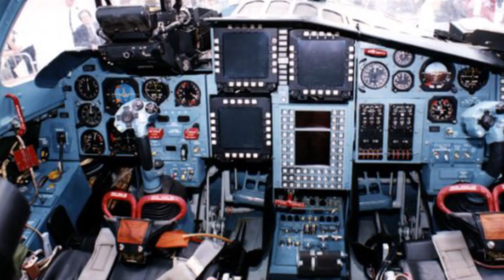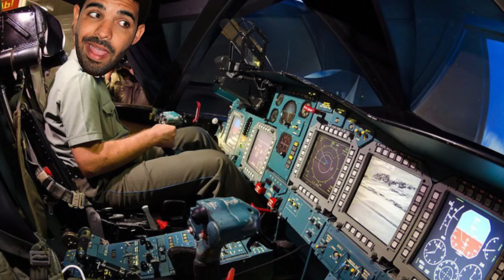Su-34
The Su-34 is Russia’s best fighter bomber. Can the West match this thing, or should we all just run and hide? NEW PARKJETS: